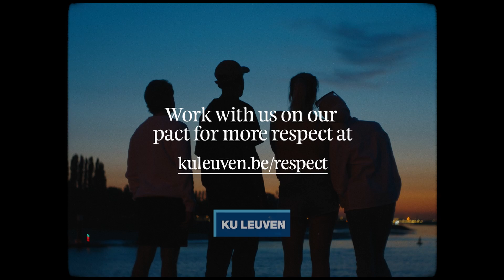Pact for respect, striving for inclusion | KU Leuven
💡 Respect, safety and inclusion are too important to be left to chance. That is why we are drawing a clear line in the sand. Inappropriate behaviour, exclusion, stigmatization, hate, violence, the abuse of power, racism or discrimination will not be tolerated here in any form.

KU Leuven wants to work together on a pact for more respect. Our university strives for an inclusive, respectful and safe learning, working and living environment. This is a condition to qualitative research and education in service to society, with particular attention to its most vulnerable members.

⚠️ We welcome all constructive feedback, even it is critical for our community or institution. We will however not tolerate hate or any form of abuse and your comments will be removed.